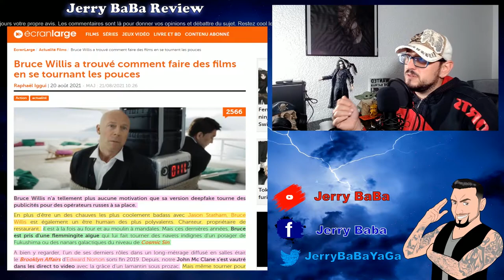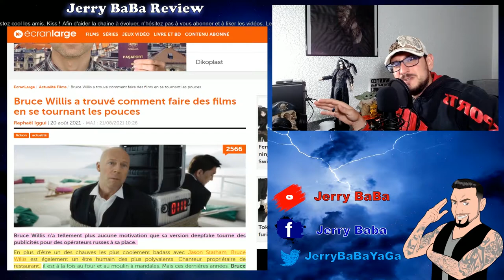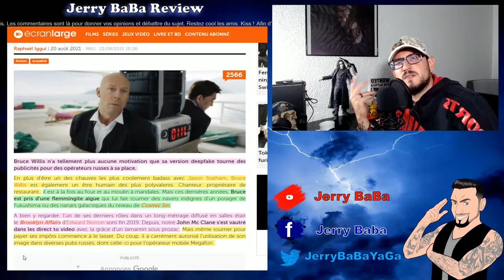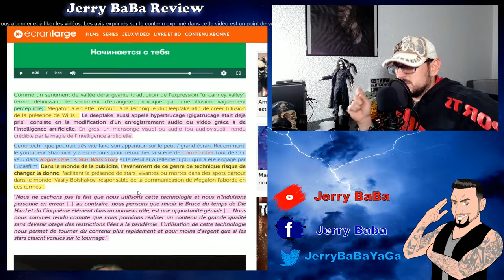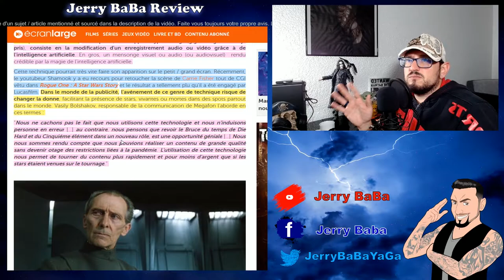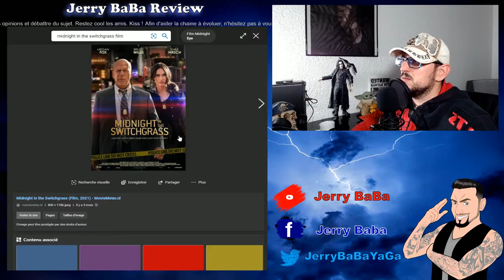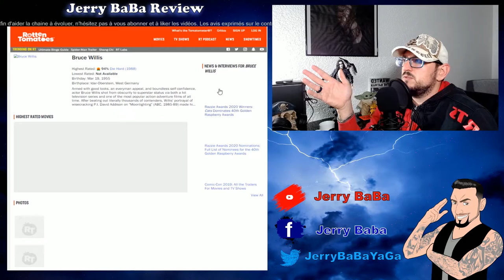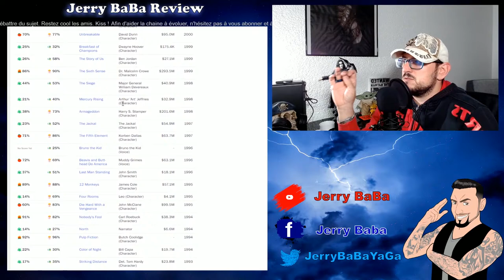Bruce Willis est un agent secret Russe !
👉Quand John Mclane bosse pour les Russe ça fait mal !! Attention, deepfake en vue 😂😂!

💗Calins
💗Beignet
💗Chouchou